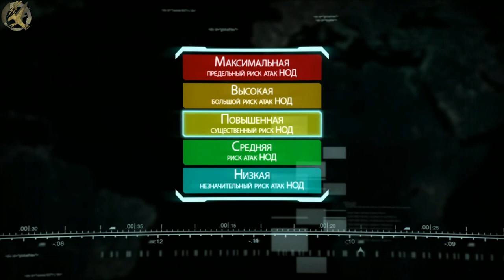Прохождение Command & Conquer 3 Tiberium Wars - Кампания ГСБ - Миссия №1 - "Знакомство"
Земля, 2047 год. Период относительного мира и спокойствия быстро закончился, и братство NOD, возглавляемое Кейном, развязало третью тибериумную войну. На поверхности истерзанной планеты снова выросли грибы атомных взрывов, однако коалиционные силы GDI на этот раз оказались не готовы к боевым действиям. Последний оплот законности и справедливости несет огромные потери под ударами NOD, а планета тем временем медленно умирает.